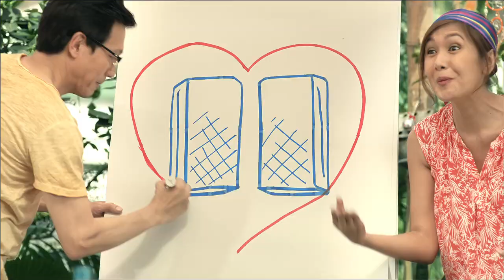MAY BAGONG FLAVORS NA ANG NISSIN KING WAFER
Na-try niyo na ba ang bagong flavors ng Nissin Wafer King-Sized? Creamy Peanut Butter at cheesy Cheese ready for snacking! Try niyo na and i-share with the whole fam para mas masaya ang bonding!

ASC Reference Number: M064P050718N